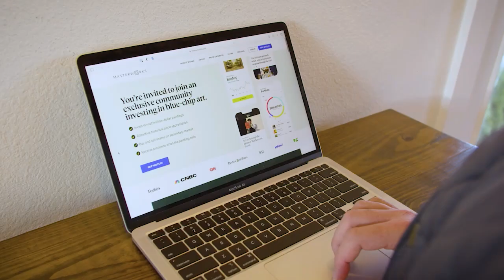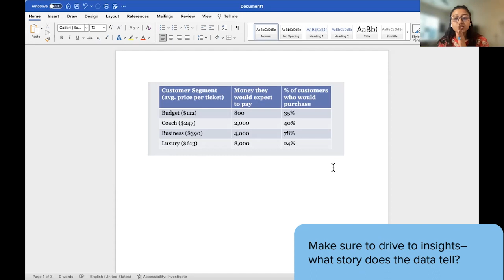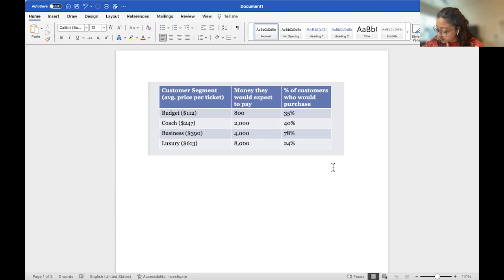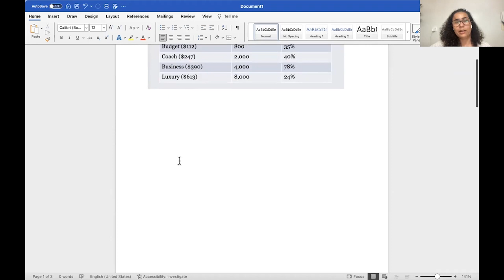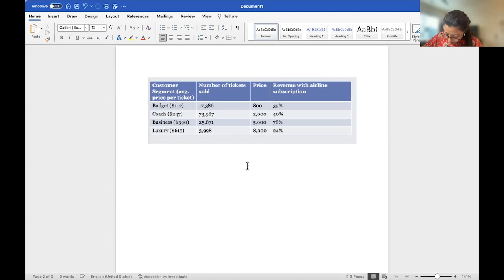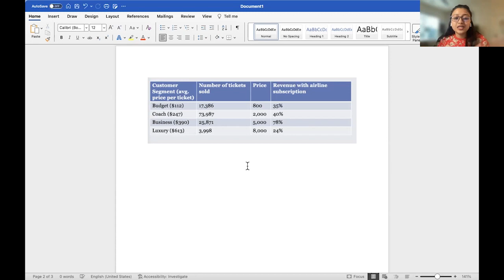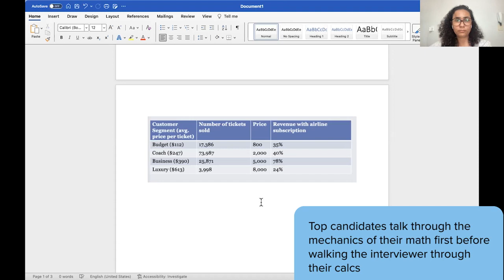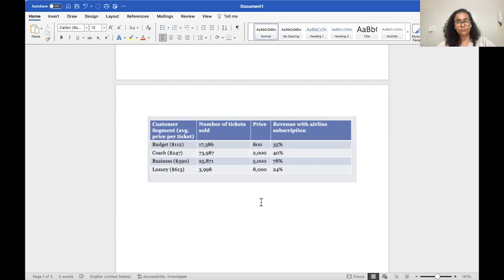BCG Airline Case Interview: Airline Subscription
Skip the waitlist and invest in blue-chip art for the very first time by signing up for Masterworks

In this BCG airline case interview, the client is an airline looking into launching a brand new subscription service. The interviewee's job? To ask the right questions and crunch the numbers to figure out if this is a good idea or not.

Leading the case is ex-McKinsey Sr. Business Analyst Rafa Lellis, who is also a Management Consulted coach. She works with aspiring consultants to land their dream consulting jobs. See her calendar and book a session today

Highlight timestamps so you can follow along:
0:06 - Case prompt
1:02 - Hypothesis and clarifying questions
4:20 - Case framework
33:46 - Final recommendation
36:31 - Feedback by the interviewer

Join our email list for first access to live events, case prep tips, and breaking consulting news